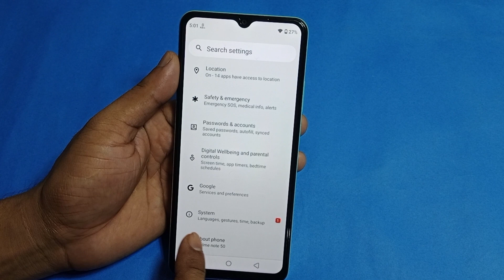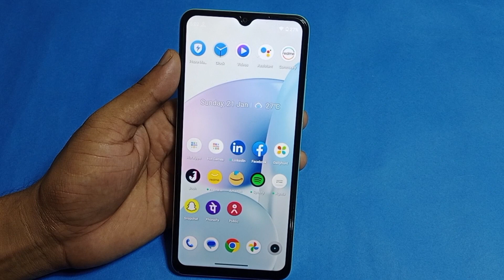realme note 50 gastur navigation setting | how to enable gastur navigation in realme note 50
hello dosto aaj ki is video ke madhyam se Maine aap logo ko bataya hai ki realme note 50 mobile me gastur navigation setting on kaise kiya jata hai